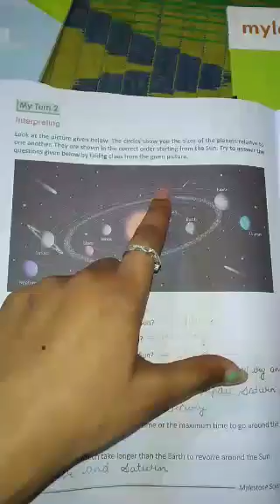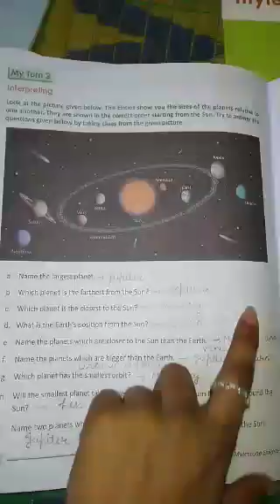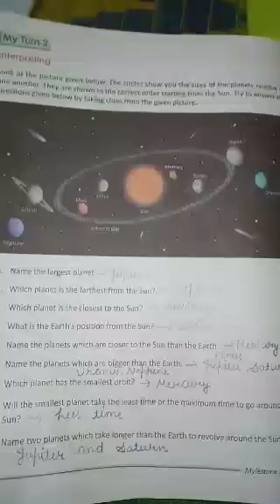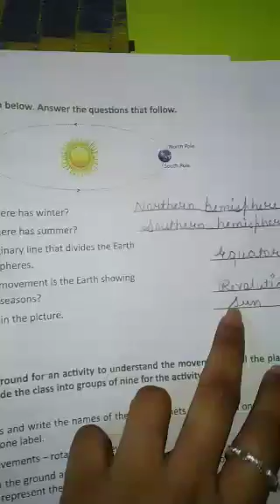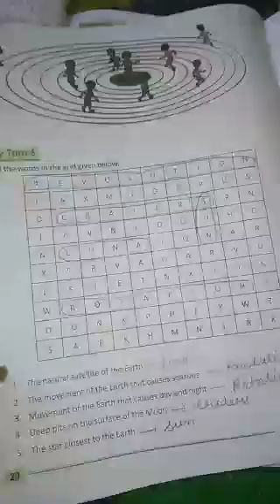class4 science ch11 worksheet3